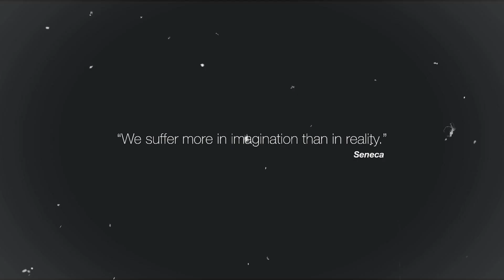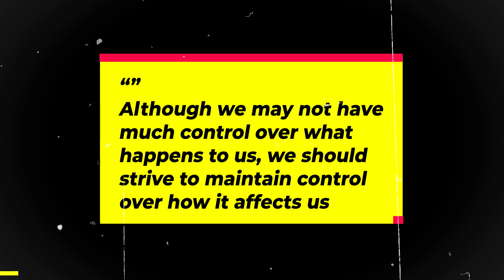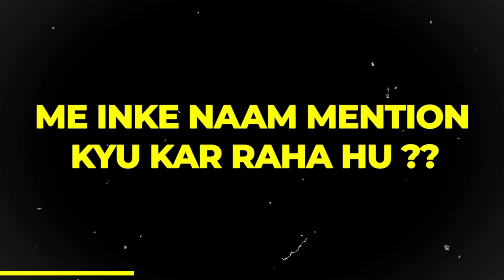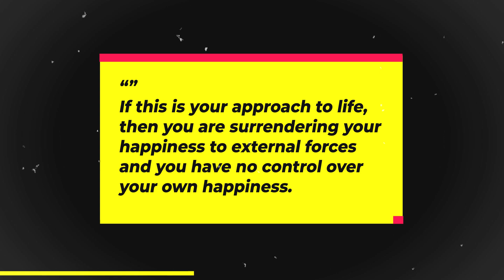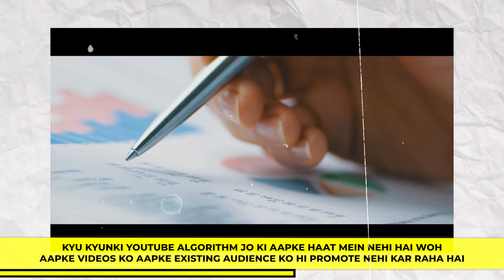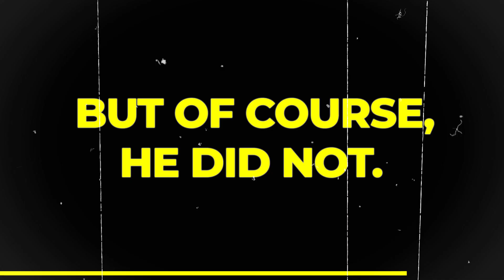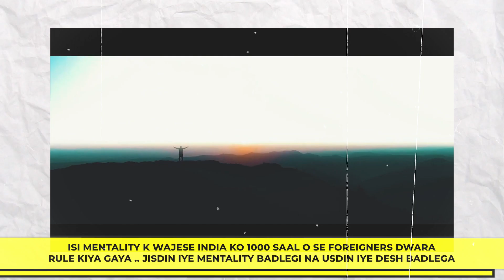I tried WORLD’S MOST POPULAR Philosophy for 7 Days. Here’s what I’ve learnt..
Hey guys! Today's video is all about the world's most popular philosophy: stoicism.

Stoicism is a philosophy that says you should put your values above everything else and make sure to live in harmony with other people. It's a great philosophy to live by because it helps you think about how your actions affect others as well as yourself, which is a difficult thing to do when you're having a hard time in life.

I spent seven days researching stoicism and I learned so much about this philosophy that I thought it would be good for you to hear it too! So here I am, talking to you about my experience with stoicism.

CHAPTERS:-

0:00 - Intro